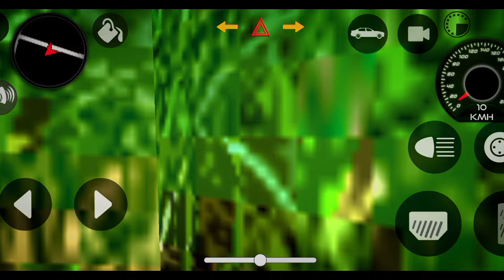Dollar (Song) Modified Mahindra Black car😈 Indian Cars Simulator 3D || Android Gameplay